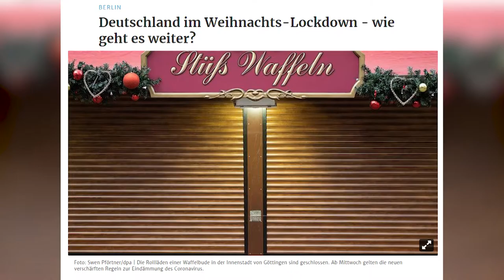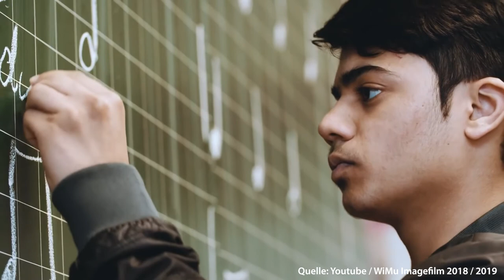Zeichen Setzen 2020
In diesem besonderen Jahr 2020 muss leider auf eine Veranstaltung für die Gewinner verzichtet werden.
Im Video melden sich daher Chefredakteur Michael Reinhardt, Staatsministerin Dorothee Bär, Laudator Klaus Vikuk von der Fürstlich Castell'schen Bank und natürlich auch die Preisträger von WiMu e.V. zu Wort.